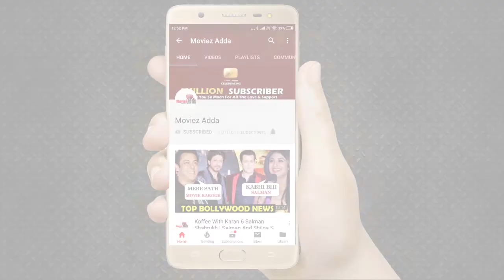Taimur Ali Khan करेंगे अपना Bollywood Debut Akshay Kumar के साथ